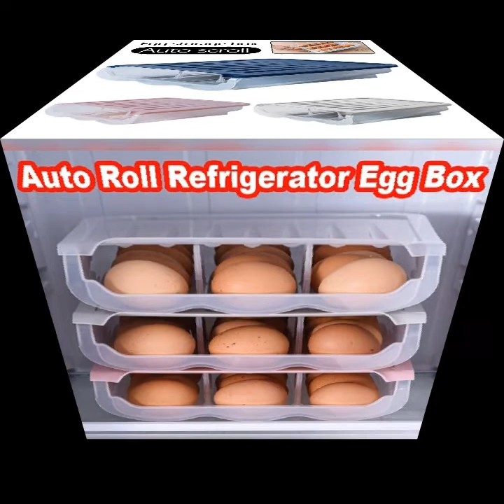Auto scrolling egg storage box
100% Brand New and High Quality
Fine workmanship and perfect style.
Feature: With Slope Design Easy to Access
size:31.5*25*4.5cm
Material:plastic
colour:white/gray
Package Contents:
1 * Storage Box